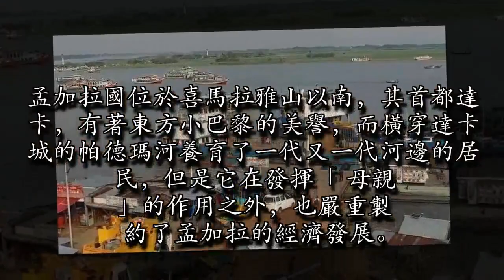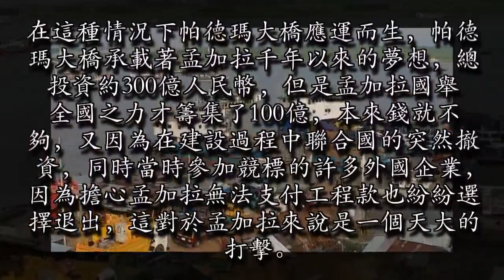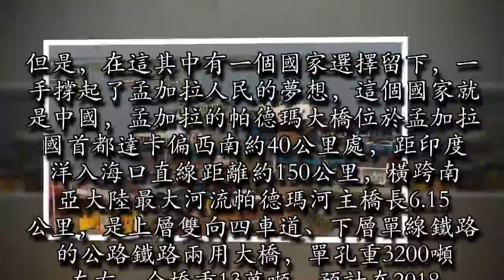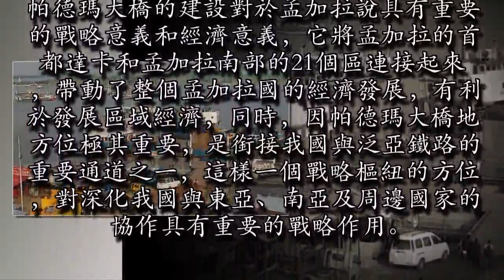一手撐起了孟加拉人民的夢想，就是中國， 主動斥資200億